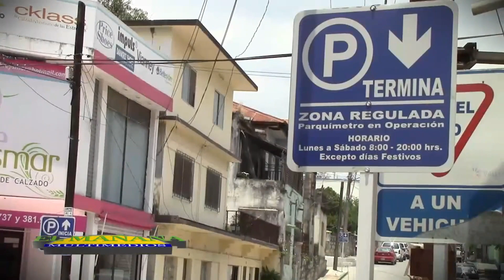Estacionamiento para motos no es respetado